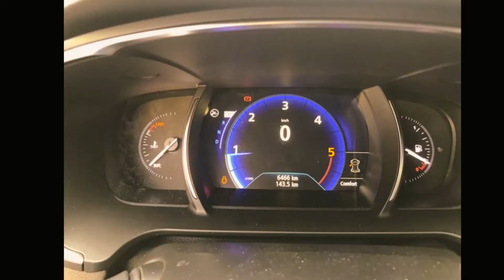Renault Talisman dCi 160 Zen - Auto centar ROCA